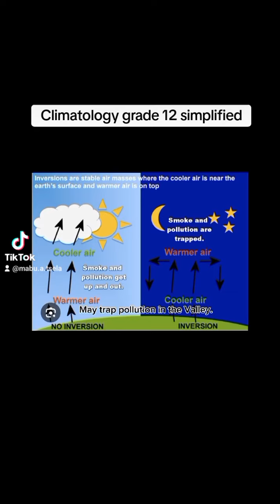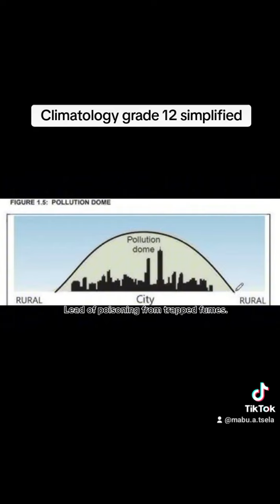Urban Heat Island & Pollution Dome